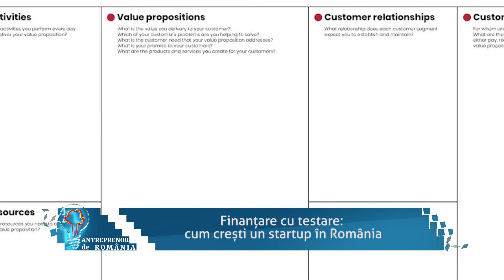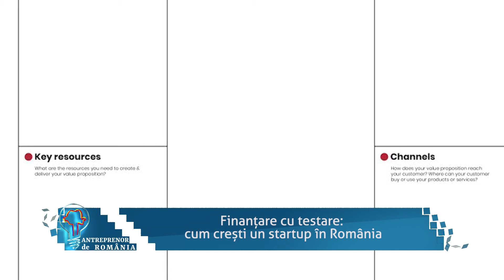Antreprenor de Romania - Human Finance